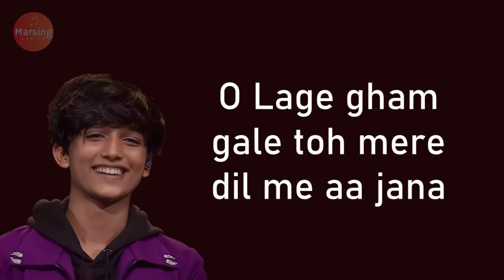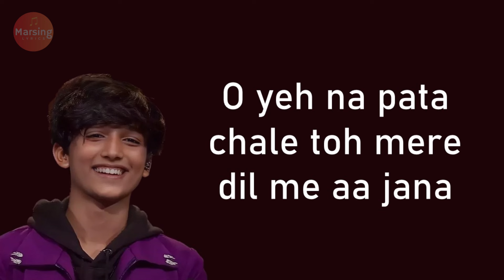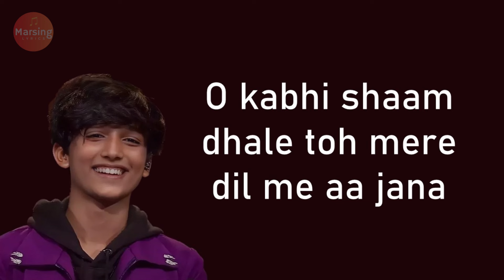Kabhi Shaam Dhale (LYRICS) Mohammad Faiz, Jaani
Singers: Mohammad Faiz, Jaani